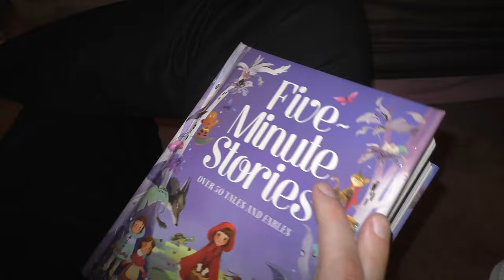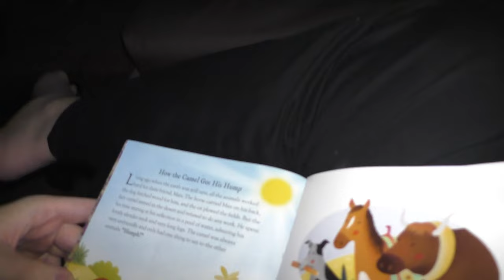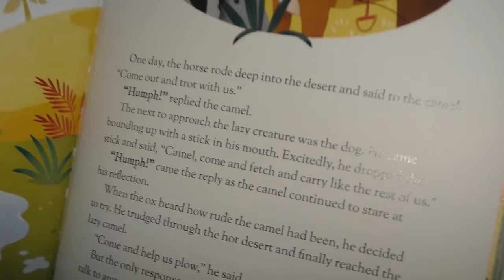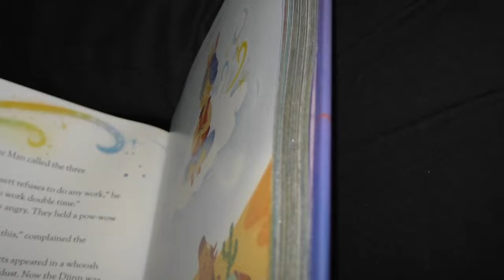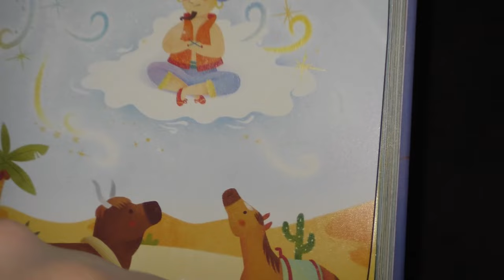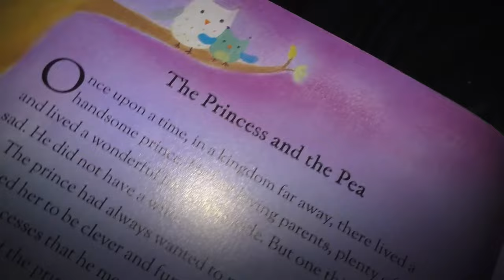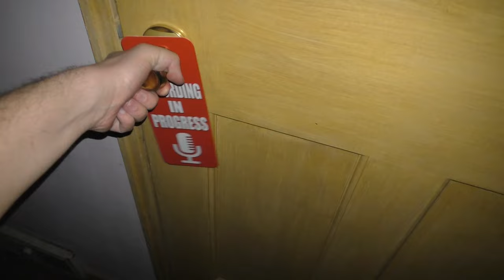reading a grown man bedtime stories • 🧠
honk shoo honk shoo

Camerawork: @hurlbinski3408 @madcaroni3408
Editor: @ZacharyMarshall